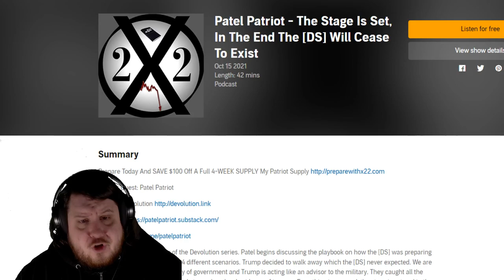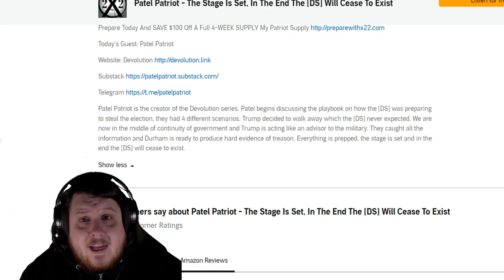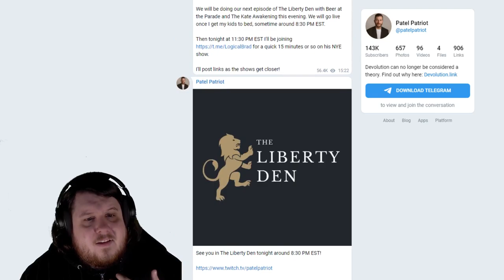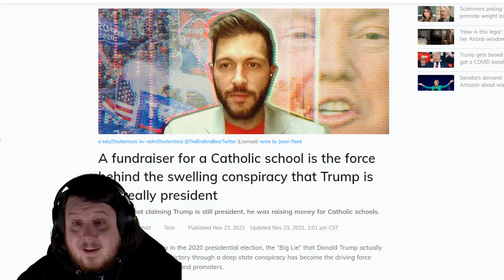Devolution - Patel Patriot AKA Jon Herold Has A Money Maker In The Devolution Series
Joe Biden won the election in 2020 and conservatives can't handle that reality, some might even call it a Mass Formation Psychosis.

The Devolution Series is something made by Patel Patriot AKA Jon Herold to spread election nonsense for cash. I assume Patel Patriot has decided on the buzzword devolution for his posts online so eventually he can start getting invited places as a devolution expert.

I fully expect Devolution to end up trending at some point just like Mass Formation Psychosis did as the far right looks for new buzzwords to try to disguise their crazy.

I think my favorite part about the buzzword is that it will conflict with Dragon Ball Devolution content which I am sure will lead to some funny interactions online.